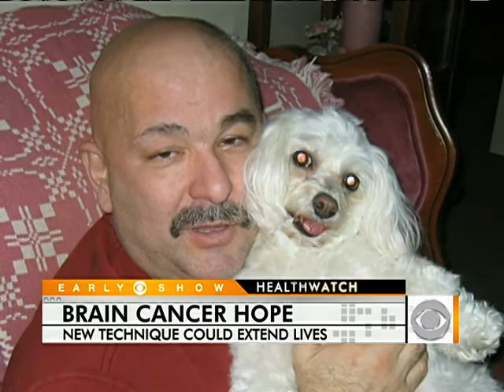New Brain Cancer Treatment Offers Hope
Brain cancer is one of the most deadly of cancers but a new treatment procedure targeting tumors may offer new hope for patients. Dr. Jennifer Ashton reports.